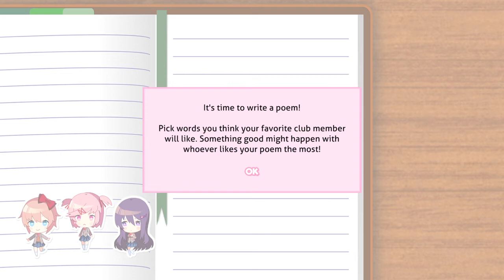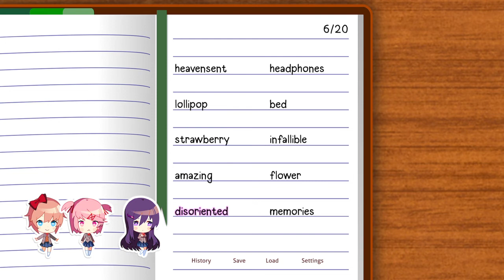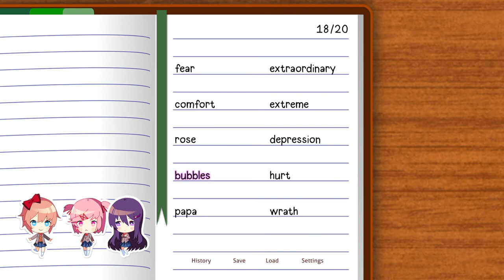DDLC Plus Let's Play Part 1 - Welcome!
DOKI YOLKI  pay me pls im soooooooo happy